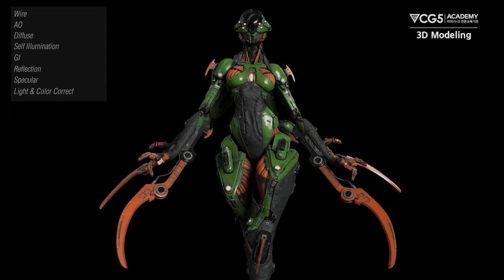3D모델링&어셋 포트폴리오 CG5아카데미 이O수 수강생｜XL games취업성공(엑스엘게임즈)｜Koo Kyo-hwan Character Modeling Demo Reel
🔸포트폴리오 기획의도(주제)
1.킹덤: 아신전- 구교환
- 아신전에서 짧은 등장에도 강렬한 인상을 남겨준 구교환 배우님의 '아이다 간' 캐릭터를 제작하였습니다. 또한, 의상이나 피부의 텍스처 작업을 다양하고 재밌게 작업할 수 있는 주제라고 생각하여 선택하였습니다.

2.INSECTOIDS M.N.-T.15
- 각지고 다부진 형태의 로봇들이 아닌 곡선적인 형태의 로봇을 제작하고자 Keos Masons의 INSECTOIDS M.N.-T.15를 선택하였습니다.
색감 대비가 뚜렷하여 일반적인 무채색 로봇들보다 텍스처 작업이 재밌을 것이라고 판단하기도 하였습니다.

🔸포트폴리오 제작순서
1.킹덤: 아신전- 구교환
ZBrush와 Maya2022를 사용하여 두상을 작업한 후, Unreal5의 MetaHuman Creator를 사용하여 메타 휴먼으로 변환하였습니다. 또한 스캔 데이터를 활용하여 피부의 질감과 색감을 사실적으로 표현하였습니다.
Marvelous Designer로 의상의 기본 틀을 제작하고, Maya에서 토폴로지와 uv를 정리하였습니다.

이후 ZBrush에서 큰 주름의 흐름들을 정확하게 잡아주었고, Substance Painter에서 자잘한 주름들과 마모를 표현하여 마무리하였습니다. 헤어와 의상의 털 부분은 Xgen을 사용하여 제작하였으며, 땋은 머리의 가이드는 Maya의 nHair를 사용하여 제작하였습니다. 모든 텍스처는 Substance Painter에서 제작하였습니다. Unreal Engine 5.2와 Arnold 렌더러를 통해 최종 이미지를 추출하였습니다.

2.INSECTOIDS M.N.-T.15
Maya에서 모델링을 진행하며 인체와 같은 외곽 표현과 부자연스러운 꺾임 방지에 집중하였습니다. ZBrush에서 스컬핑을 통해 천의 주름과 천 아래에 있는 부품들로 인해 생기는 각을 묘사하였습니다.
Substance Painter에서 텍스처 작업을 진행한 뒤, V-ray 렌더러를 사용하여 최종 렌더 이미지를 추출하였습니다.

🔸포트폴리오 작업후기
1.킹덤: 아신전- 구교환
평소 좋아하고 많이 찾아보던 배우였기 때문에 즐겁게 스컬핑을 진행했습니다. 새로운 사진이 뜰 때마다 수집하듯이 레퍼런스를 주기적으로 추가하며 작업을 하였습니다.
피부에 더트와 피 표현을 사실적으로 하기 위하여 레이어를 최대한 다양하게 쌓았습니다. 이때 레이어 별로 컬러와 러프니스에 차이를 주었습니다.
의상의 갑옷 부분에 피, 금박, 나무, 그리고 가죽 등 다양한 텍스처들을 표현해 보았습니다.

여러 텍스처들 간의 차이가 분명하도록 하였고, 피가 튀기고 흘러내린 형태가 사실적이기 위해 꼼꼼하게 브러쉬로 작업해 주었습니다.
헤어와 털은 X-gen을 사용하여 작업해 주었습니다. 머리카락이 땀으로 뭉치고 흩어지는 현상을 실제처럼 표현하고자 노력했습니다. 의상의 털은 거칠어 보이지만 부드러운 동물의 털을 참고하여 제작하였습니다. 긴 털과 짧은 털, 그리고 거친 털과 부드러운 털을 섞기 위해 description을 여러 개로 나누어 작업하였습니다.

2.INSECTOIDS M.N.-T.15
곡면 형태의 모델링을 Maya에서 진행하는 것에 어려움을 느꼈습니다. 그러나 와이어를 어떻게 사용하면 곡면이 손상되지 않는지 배울 수 있는 기회였습니다. 부품들 간의 간격이 딱 맞도록 제작하기 위하여, 큰 덩어리를 먼저 구체적으로 잡고 그 안에서 분리해 나가는 식으로 진행하였습니다.
깨끗하면서도 필요한 부분들에 있어서는 더트가 있도록 텍스처를 제작하였습니다. 이를 위해 레이어를 다양하게 쌓고, 생활 흠집이나 로봇의 표면에서 볼 수 있는 페인트 까짐 등의 표현을 추가하였습니다.

🔸출처
INSECTOIDS M.N.-T.15 는 Keos Masons 원작입니다.

[𝑪𝑮5 𝑨𝑪𝑨𝑫𝑬𝑴𝒀 ]
파트별 전문교육 진행! 결과로 말합니다. 비교불가 취업률 98%!
학생들이 직접 지인에게 소개하는 만족도 높은 CG전문 교육기관으로